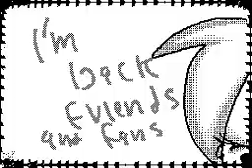rabbids 99's Flipnote - numb!!!